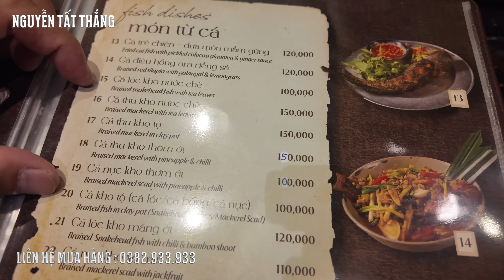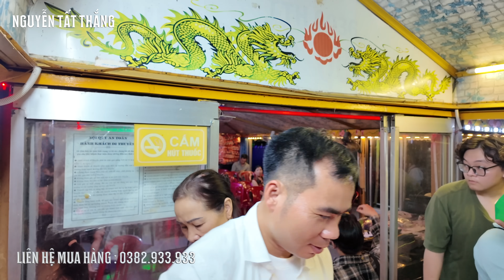Xuyên việt T102 Đặc sản toàn món ngon cung đình Huế lênh đênh trên sông Hương. Nguyễn Tất Thắng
cảnh tại cố đô huế về đêm. 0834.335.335